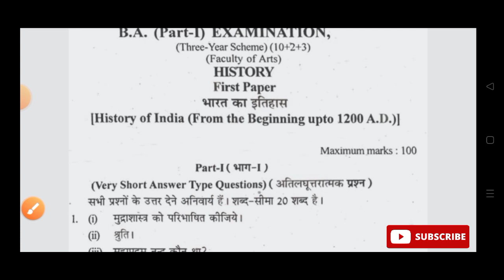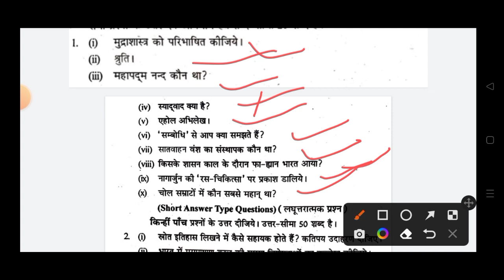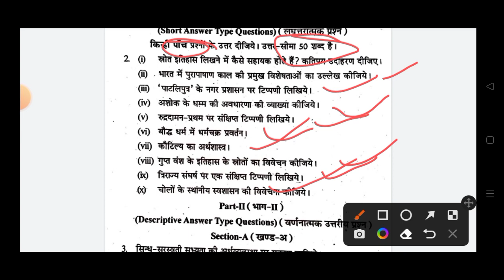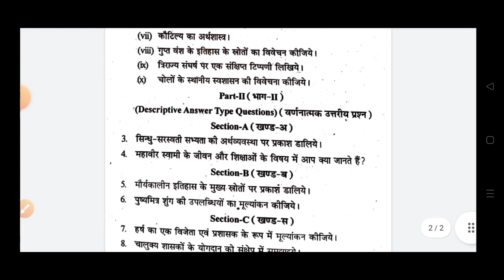Shekhawati University B.A. Part 1st Hisotry first paper 2022 PDUSU B.A. Part 1st History first paper